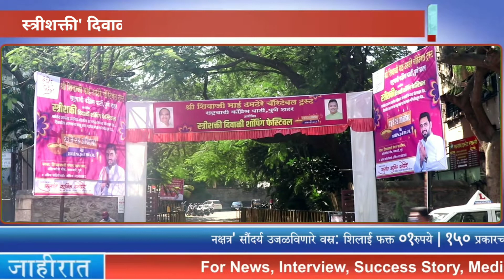'स्त्रीशक्ती' दिवाळी शॉपिंग फेस्टिवलमध्ये करा मनसोक्त खरेदी | आयोजक: सुशांत ढमढेरे व मित्र परिवार